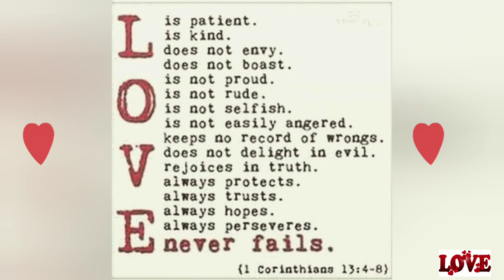WHY CAN'T WE LOVE PERFECTLY? I Bakit hindi natin kayang magmahal ng perpekto?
Must watch! Once again, I would like to share this very inspiring message about love. Totoo nga na madali ang magmahal kapag ang lahat ay nasa ayos pero kapag nakakaramdam na tayo ng discomfort, inconvenience o sakit, nawawala na ang pagmamahal...  Bakit hindi natin kayang magmahal ng ganap? I hope ma enlightened kayo sa panonood ng video na ito.